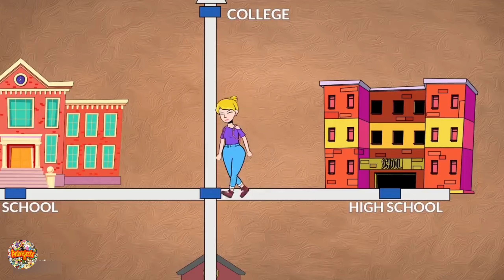The true face of my new husband and my BFF was uncovered right on my wedding day | Animejestx | ETU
The true face of my new husband and my BFF was uncovered right on my wedding day | Animejestx | My Story Animated | Story Time Animated | Bright Side | ETU | Shot Stories | Mr Beast | Dude Perfect | The Infographics Show | T-Series

Thanks !:-)